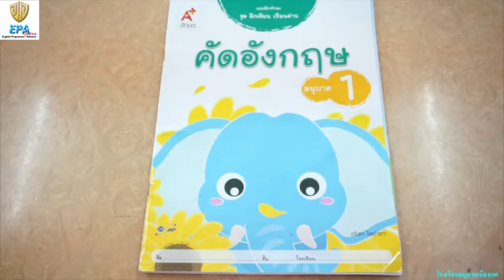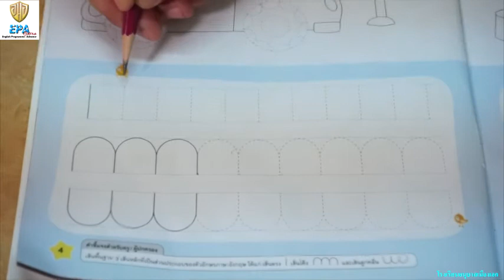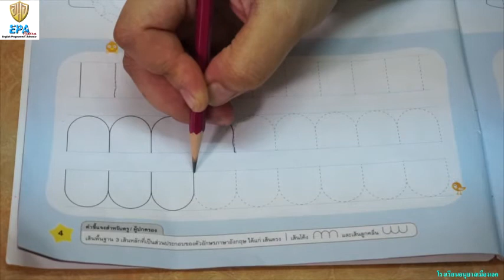MAK (Pre-K)(Term 1) 8. ENGLISH (EP.7)